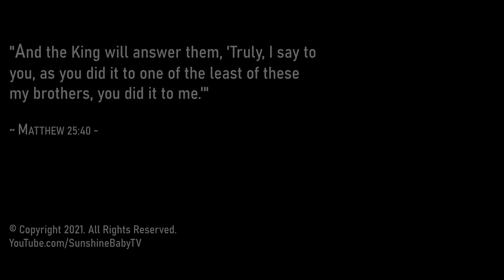Medically Complex Child's Morning Routine with Mom (and Dad!)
Today, I slept in while Abby did Raelynn's medically complex morning routine. We make a good team!

Install this Chrome extension to grow your YouTube channel.

Stuff Raelynn uses:
✔️ $6 Oil Sheets
✔️ $21 Gooseneck Tablet Holder
✔️ $40 Galaxy Projector
✔️ $15 Wheelchair hook
✔️ $160 Towel Warmer
✔️ $35 Fingertip Pulse Ox
✔️ $16 Forehead Thermometer